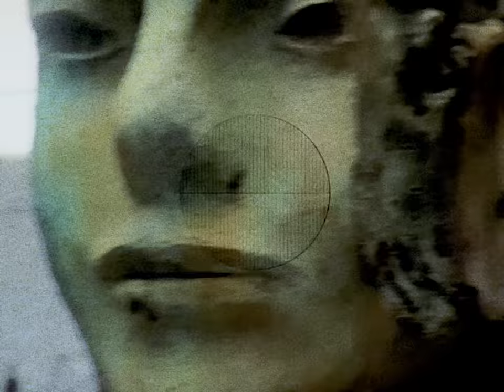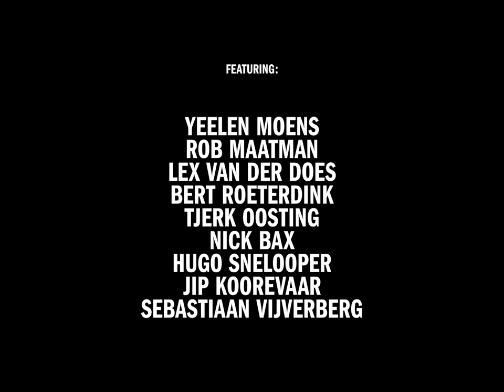Vans Europe Presents: Delay Scene | Skate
Vans Skateboarding’s Netherlands team presents, Delay Scene. The title says it all. It's a fact that skateboard projects like this take time. Every single clip has a story. It's a labor-intensive collaboration between skater, filmer & photographer and in the end the music glues it all together.
For the last two years the Vans Holland squad, accompanied by Vans Europe riders Rob Maatman (NL) & Yeelen Moens (BE), searched the cobble stone streets to present to you a VX summary of Dutch skateboarding.

Featuring :
Yeelen Moens
Lex van der Does
Bert Roeterdink
Tjerk Oosting
Nick Bax
Hugo Snelooper
Jip Koorevaar
Rob Maatman
Sebastiaan Vijverberg

A video by :
Jan Maarten Sneep @ Ziggy Schaap

Additional filming by:
Sami El Hassani
Bert Roeterdink

Photography by:
Ziggy Schaap

Illustrations by:
Yeelen Moens